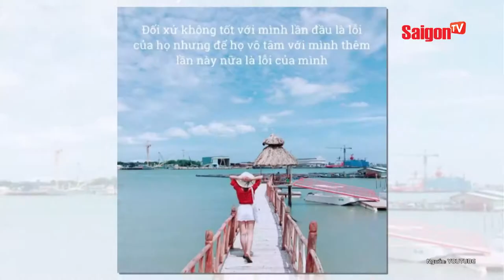Hương Giang tung bộ ảnh đẹp phát "ngất" - SAIGONTV